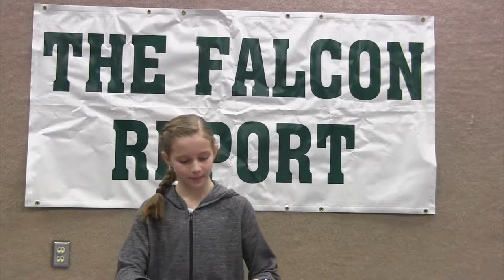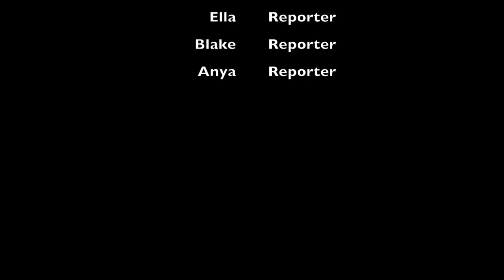1 19 18